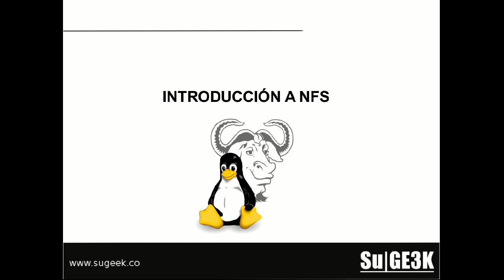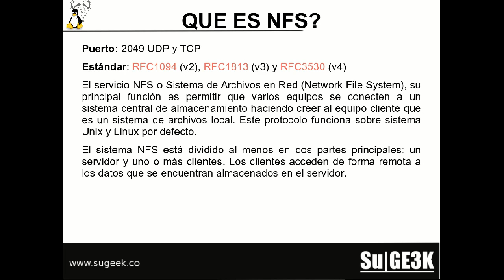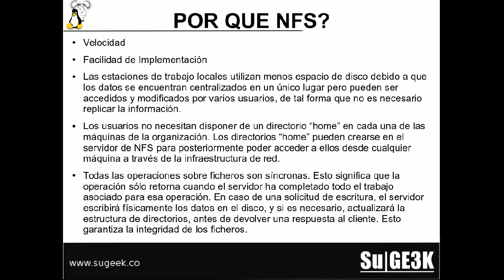Servicio de Red NFS: Introduccion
Que es NFS, para que sirve y donde lo podemos utilizar.